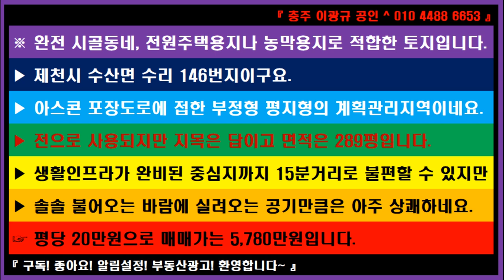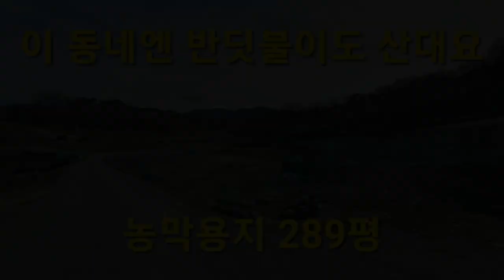🌏 부동산 ↪️ 이광규508 🎯 농막설치용지 🔊 완전 시골동네, 전원주택용지나 농막용지로 적합한 토지 🔔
※ 완전 시골동네, 전원주택용지나 농막용지로 적합한 토지입니다.
▶ 제천시 수산면 수리 146번지이구요.
▶ 아스콘 포장도로에 접한 부정형 평지형의 계획관리지역이네요.
▶ 전으로 사용되지만 지목은 답이고 면적은 289평입니다.
▶ 생활인프라가 완비된 중심지까지 15분거리로 불편할 수 있지만
▶ 솔솔 불어오는 바람에 실려오는 공기만큼은 아주 상쾌하네요.
☞ 평당 20만원으로 매매가는 5,780만원입니다.

⭕ Since 05.01.05

🔸️ Real Estate Channel : Sales and lease information regarding all real estate

🔊 힐링채널 : 투어 + 아트 + 뮤직
🔸️ Healing Channel : Tour + Art + Music

🔊 라이프채널 : 에세이 + 인터뷰 + 코멘트